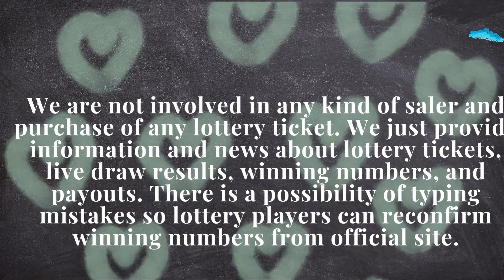South Carolina Lottery 30 July, 2023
Today July 30, 2023, Find in this video the South Carolina evening lottery live drawings results, Top payouts(prizes), and the latest winning numbers. These South Carolina Evening lotteries' live drawings results are drawn in the evening time daily.

Find in this post, Pick 3 Evening, Pick 4 Evening, CASH POP Evening, Palmetto Cash 5, Powerball, and Mega Millions live drawing lottery results, jackpot prizes, and winning numbers for today July 30, 2023, past 30 days.